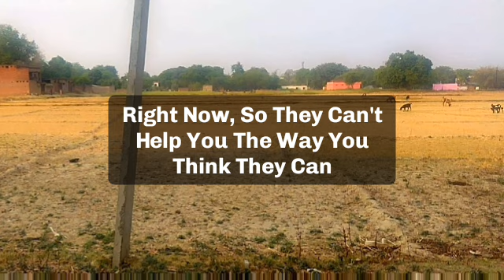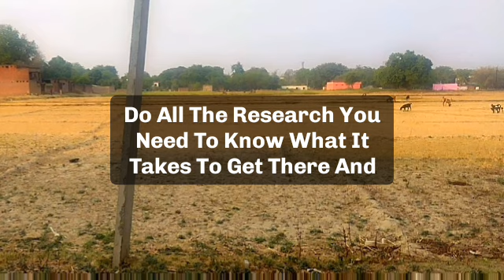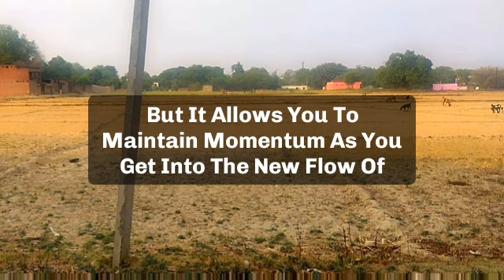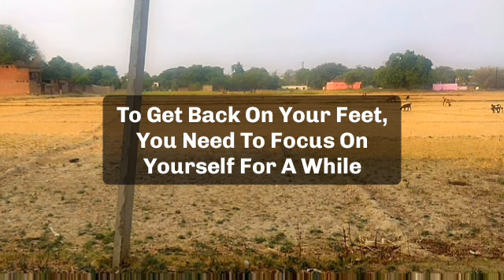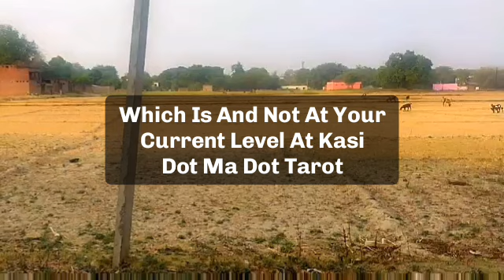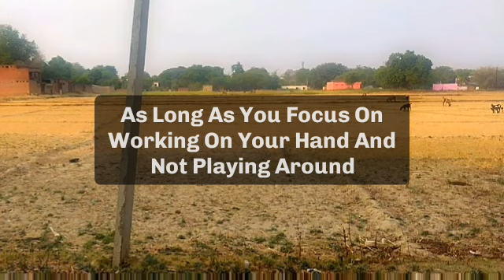🌈Today god message | a very problem is coming towards you doughter...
godly message for today🌈Today god message | god is saying to you someone is planning to send you a court notic...

jesus calls
paul dhinakaran
names of jesus
dgs dhinakaran
stella dhinakaran
names of jesus christ
600 names of jesus
calling jesus
jesus calling 2021p
100 names of jesus
jesus calls us
dr dhinakaran

5 good night praye
good night prayers and blessings
3 short good night PRAYERSUNNAT
goodnight blessings